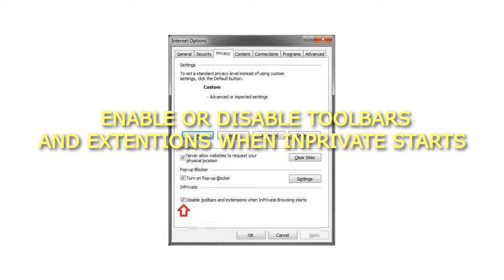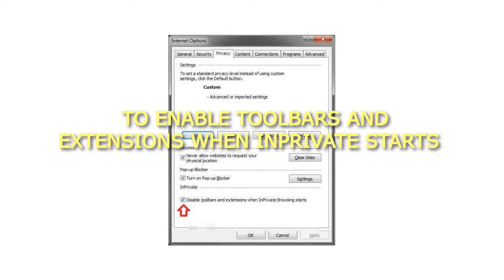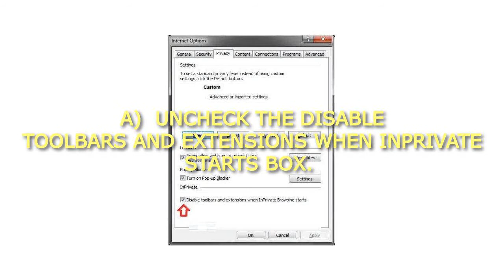How to Enable or Disable Toolbars and Extensions in Internet Explorer InPrivate Browsing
How to Enable or Disable Toolbars and Extensions in Internet Explorer InPrivate Browsing How to Enable or Disable Toolbars and Extensions in Internet Explorer InPrivate Browsing
These toolbars and extensions are web browser add-ons that add features (for example, extra toolbars, animated mouse pointers, stock tickers, and pop-up ad blockers) to your Internet Explorer web browser.
Enable or Disable Toolbars and Extentions when InPrivate Starts
NOTE: This will allow you to enable or disable all of your current toolbars and extensions when you start a Internet Explorer InPrivate Browsing window. You can still manually enable or disable a toolbar or extension that you would like to use in InPrivate Browsing if you like though using OPTION TWO below.
1. Do step 2 or 3 below for what you would like to do.
2. Open Internet Explorer, click/tap on Tools (Menu Bar or Command Bar or gear icon), and go to step 4 below.
NOTE: In Windows 8, this would only apply to the IE10 desktop version, and not the IE10 Metro (Windows UI) version.
3. Open the Control Panel (icons view), click/tap on Internet Options, click/tap on the Advanced tab, scroll down to the Security section, and go to step 4 below.
4. Click/tap on the Privacy tab, and do step 5 or 6 below for what you would like to do.
5. To Enable Toolbars and Extensions when InPrivate Starts
A) Uncheck the Disable toolbars and extensions when InPrivate starts box.
B) Go to step 7.
6. To Disable Toolbars and Extensions when InPrivate Starts
7. Click/tap on OK.